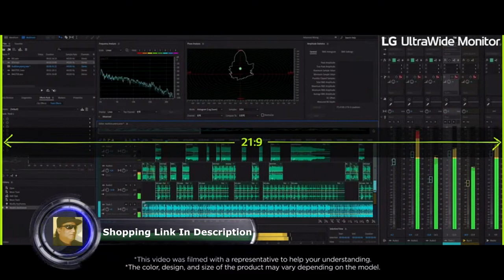LG 34WL850 W 34 inch 21 9 UltraWide QHD Nano IPS Monitor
LG 34WL850-W 34 inch 21: 9 UltraWide QHD Nano IPS Monitor with Thunderbolt 3, Silver/White